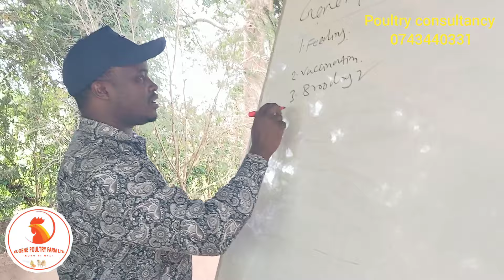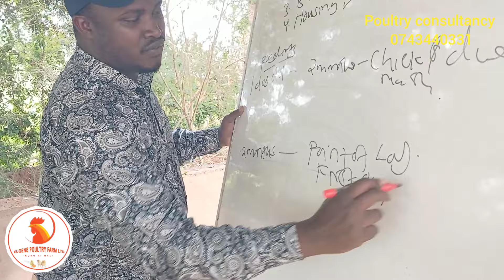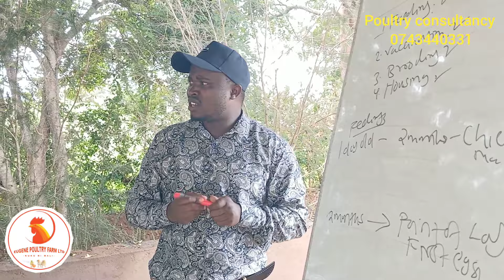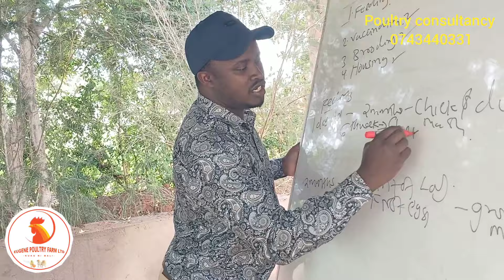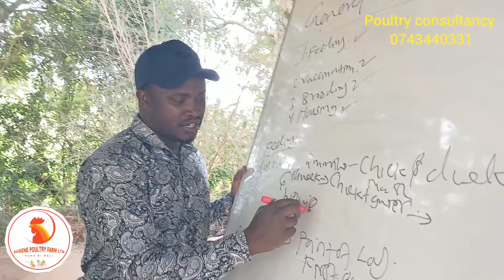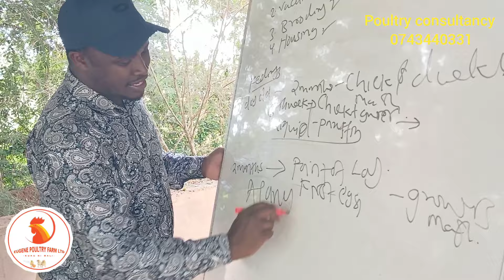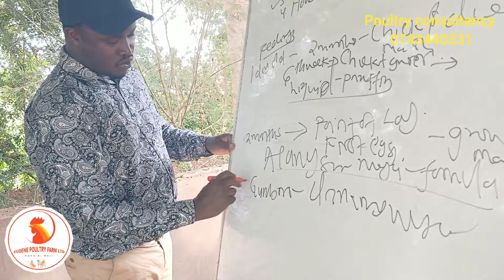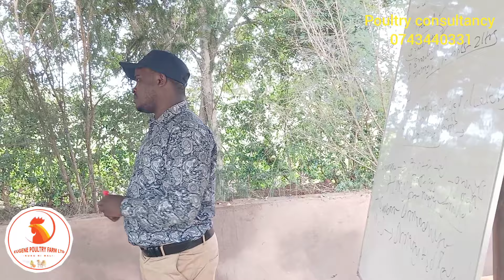Feeding chickens guide,how to raise chickens to grow quickly and evenly/poultry vaccination